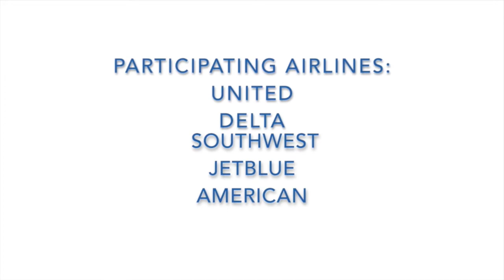HAN Network: Top Stories of the Week: Friday, April 1, 2016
HAN Network's Kate Czaplinski takes a look at the top stories on HAN Network's Fairfield County community websites for the week ending on Friday, April 1, 2016.